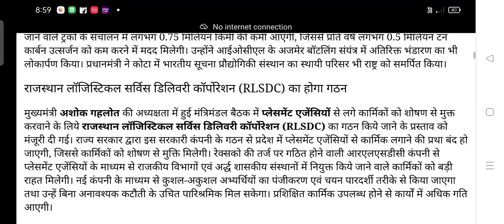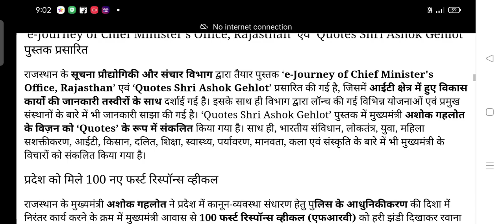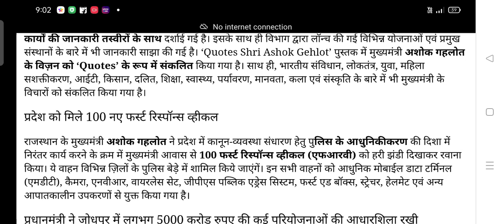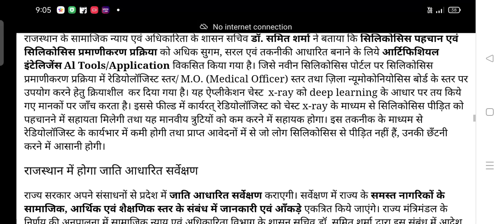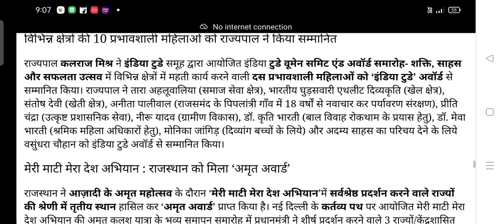Rajasthan Current Affairs October 2023 | Rajasthan All Exam Imp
Rajasthan Current Affairs October 2023 | Rajasthan All Exam Imp @Jayukigk